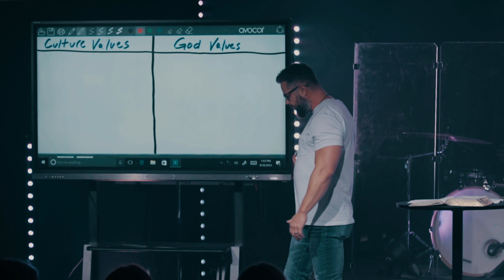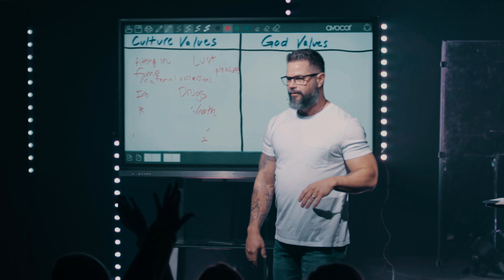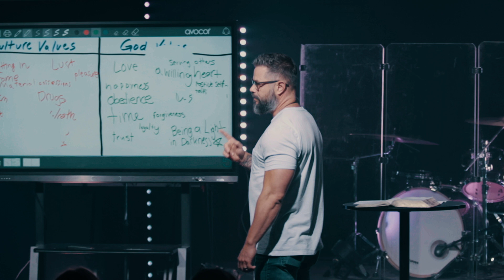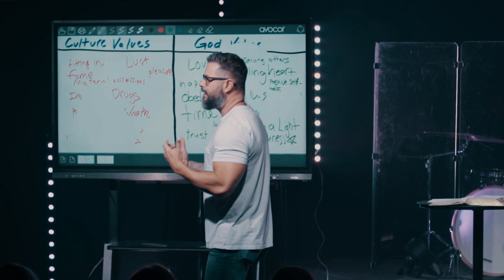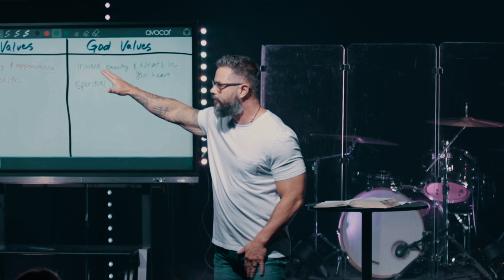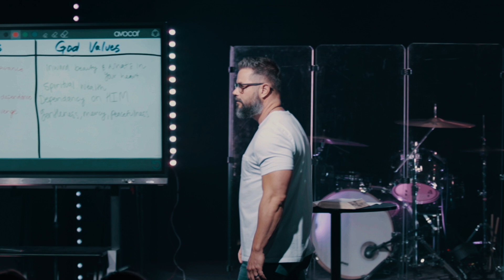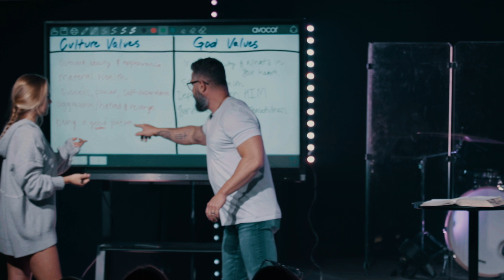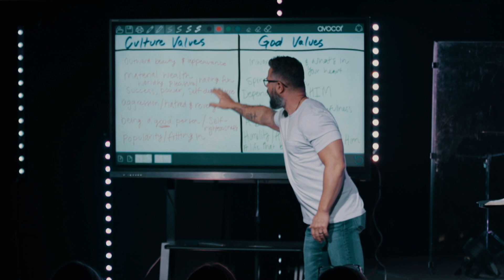The Upside Down Kingdom | John Doggette | Pursuit Students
Enjoy Pastor Johns new message!!

| ABOUT |

We are the youth ministry of Pursuit Church led by Pastor John Doggette. Pursuit Students is a movement of students who are passionate about Jesus and living out authentic, life changing relationships in Him. Doors open every Wednesday at 6:30 pm!!

| SOCIAL |